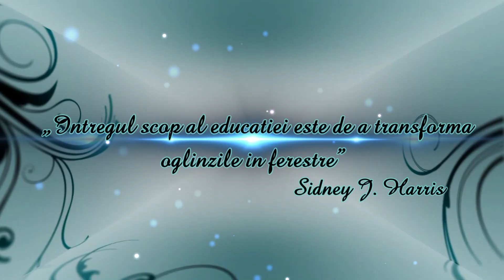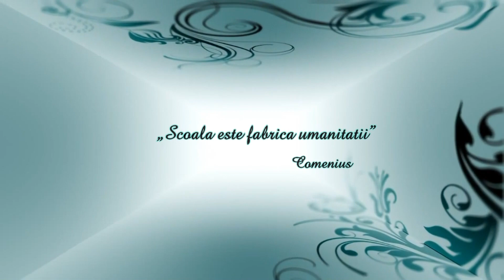Danubiana la Ceas Aniversar 1974-2024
Ganduri ale absolventilor